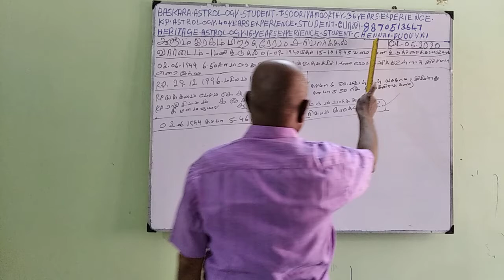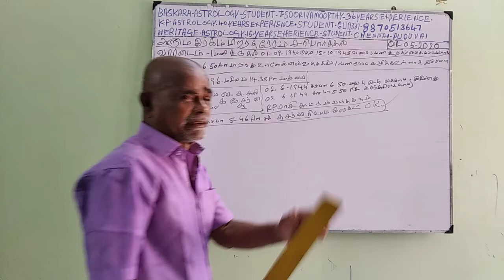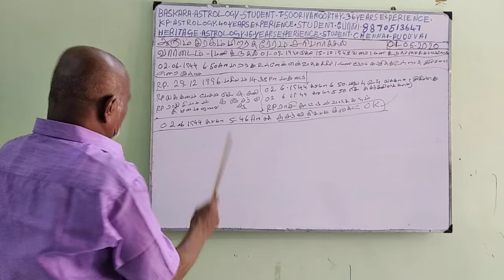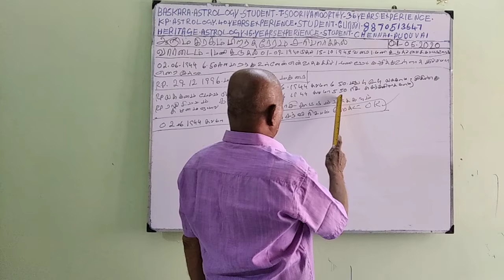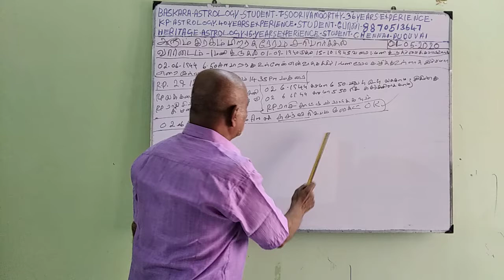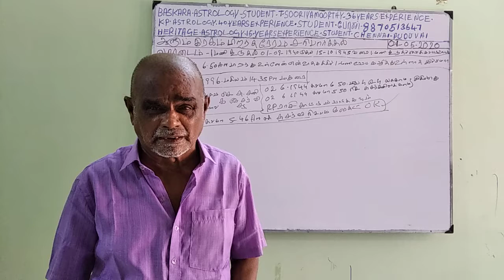Baskara Astrology student -Birth time correction-2 (01-May-20) Sooriya K P